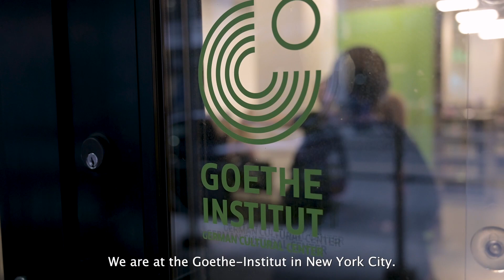SAM - EIN SACHSE: US TOUR - New York City // UFA